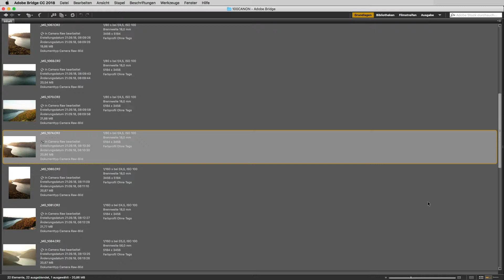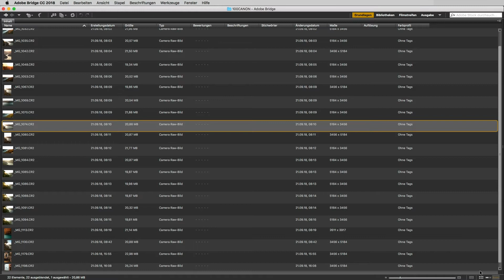unterschiedliche Darstellungen der Hauptansicht